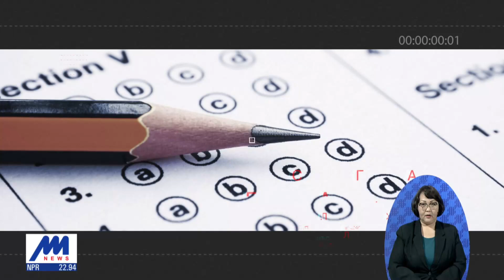Ноос, ноолуур боловсруулах салбарт 10 мянган хүний ажлын байр бэлэн байна /2020.04.08/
Цагийн хүрд - Хөндөх сэдэв "ЕБС ТӨГСӨГЧИД БА ЭЛСЭН СУРАЛЦАХ БОЛОМЖ"

Удахгүй ЕБС-ийн ахлах ангийн сурагчид мэргэжлээ сонгох хариуцлагатай үе ирж байна. Бид энэ удаагийн хөндөх сэдвээрээ хамгийн их эрэлт хэрэгцээтэй байгаа мэргэжлийг онцолж байна.